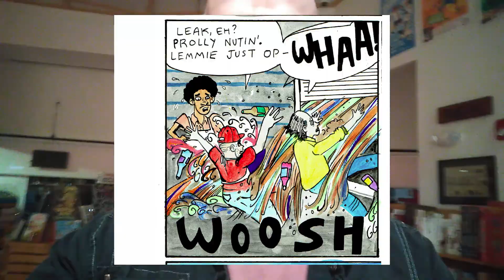Hub Comics - Ad - 2024-09-25 "Jack Turnbull"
Jack Turnbull teaches and makes comics and used to work at a comic book shop and did we mention he makes comics?

Music: Lost Dogs by People Live Here